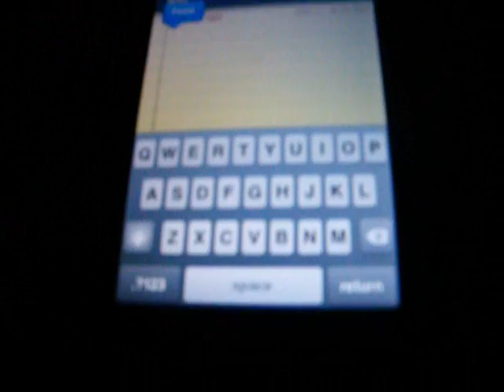A Sample Of FlyboyTv! There So munch more!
Hello ,

We are fly boy tv hosted by Devon Luckey and Kelvin Brown
we cover everything we can at woodside when we have ours cams
we cover photoshoots,music,dance,jerking,interviews and so munch more hit us up if you need anything?

We will try and do atleast one video a week,so enjoy!
we will be posting our myspace links in a little while.

Devon Luckey
Kelvin Brown